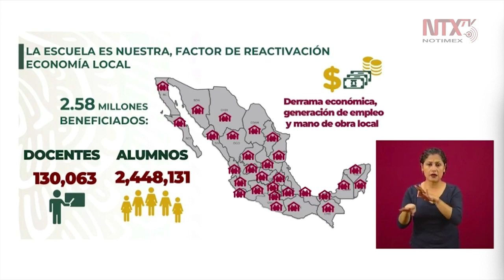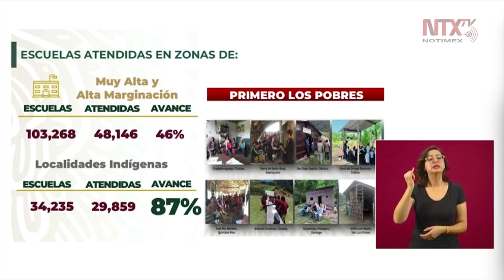Programa “La Escuela es Nuestra” tiene 2.58 millones de beneficiarios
Del programa La Escuela es Nuestra, se benefician 130,063 docentes y 2,448,131 alumnos, detalló Gabriel García Hernández.